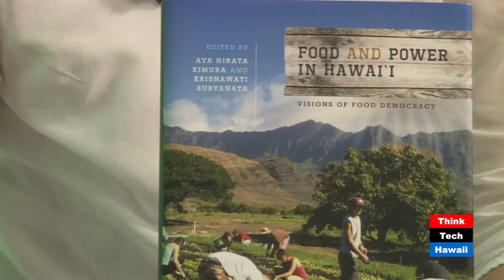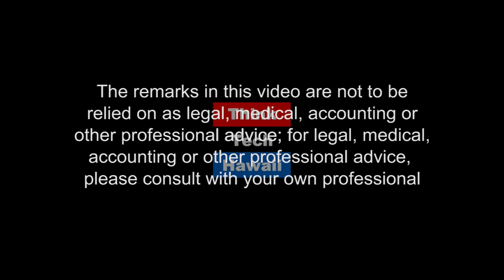Food & Power in Hawaii - Visions for Food Security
Krisna Suryanata and Aya Hirata Kimura are both University of Hawaii Professors, in collaboration with a series of authors, who have recently released the book titled "Food & Power in Hawaii: Visions of Food Democracy"  We will be talking with the two authors about the series of essays that discuss land use policies, biotechnology, access to nutrious foods, and economic viability of small local farms.